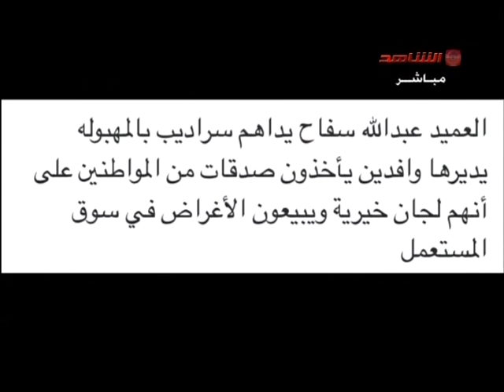فضيحة بعض اللجان الخيرية سراديب تحولت الى سوق مستعمل بالمهبولة